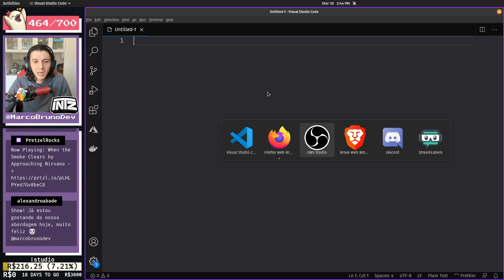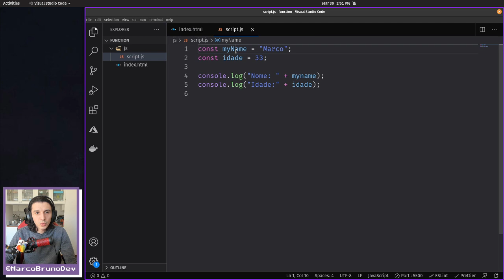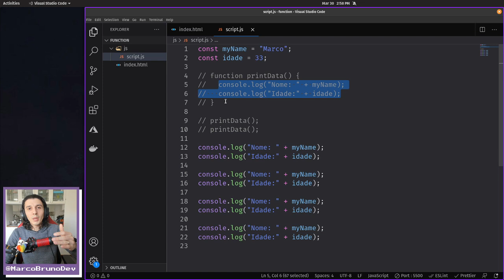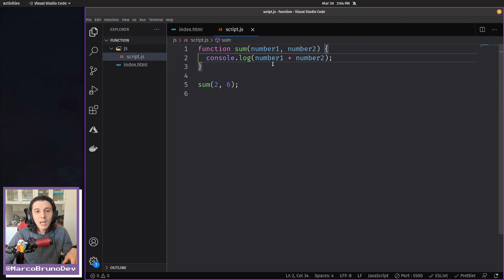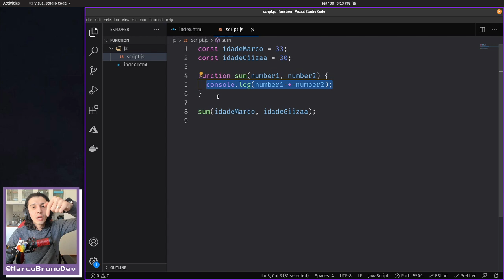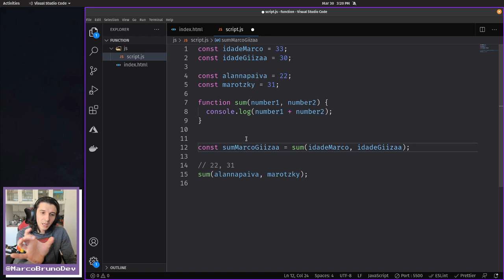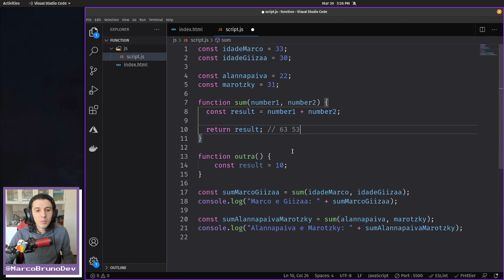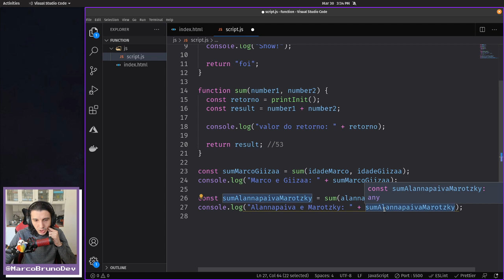Como funciona function e escopo no JavaScript